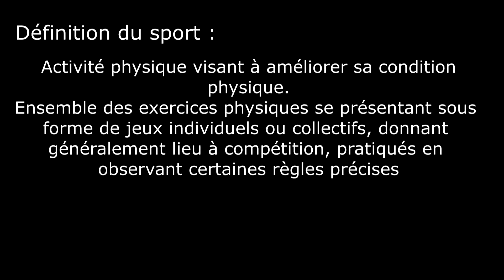L'eSport aux JO de Paris 2024 ? | GameAnalyse #01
Et oui en ce moment le rythme des vidéos est assez ouf, mais c'est parce que je revient de vacances vous inquiétez pas :P

Bon trêve de bavardage, aujourd'hui dans cet épisode, on parle de la potentiel apparition aux Jeux Olympiques de Paris en 2024. Proposition de Tony Estanguet mais aussi du CIO en général bien que moins enclin sur le sujet que notre médaillé olympique de canoë. J'y fais une thèse/antithèse/mayonnaise sur le sujet où il me semble important d'apporter des nuances.
On parlera bien sûr plus tard de l'eSport en général et ainsi du parallèle qu'on peut faire entre Sport traditionnel et eSport.

Je me suis aidé de différents articles sur le sujet pour voir ce qu'en pensais les gens et y apporter des arguments :
Et bien sur sans oublié les personnes qui ont répondu à mon débat proposé sur le forum : Savun et ChillRelaxMusic (allez check leur chaînes ;) )

Voici les références pour la musique de fond :
Artiste : __url_artiste__

Et enfin le lien des vidéos dont je me suis servit pour faire le fond :

Sur ce je vous dis à très bientôt en espérant que vous avez aimé la vidéo ;)
Ciao !